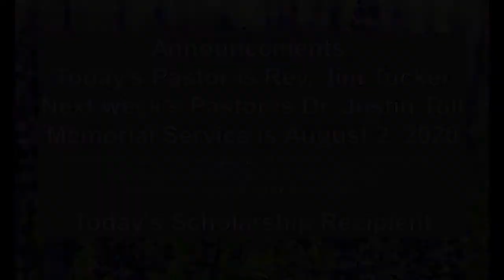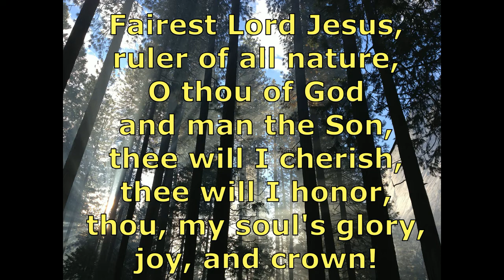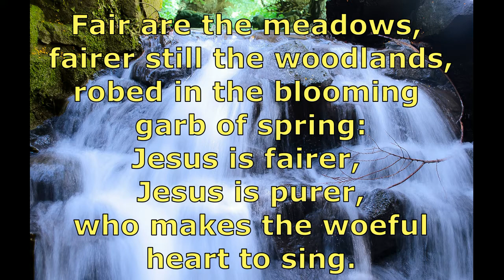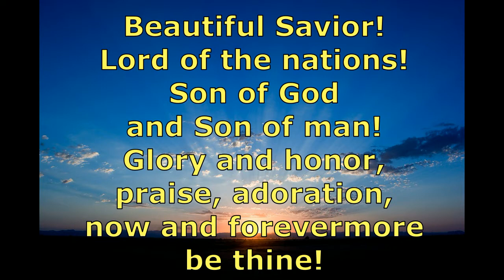July 19 Jim Tucker Learning How to Wait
Rev. Jim Tucker discusses "Learning How to Wait - Learning How to Wait
for God."